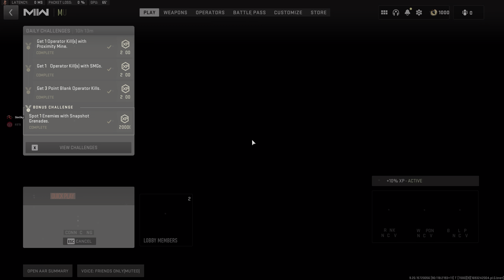CoD MW2 - 1000 Levels